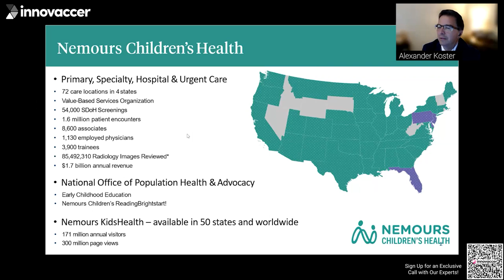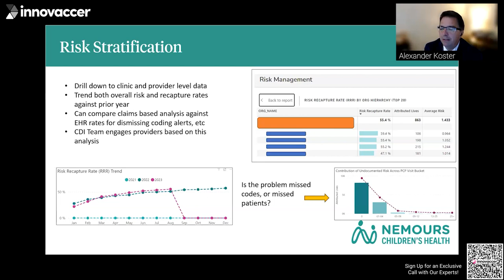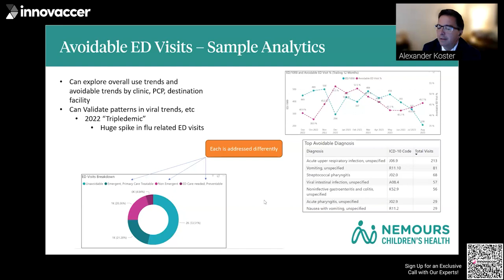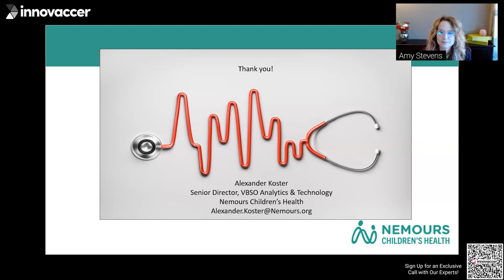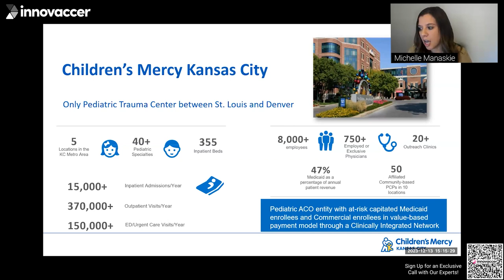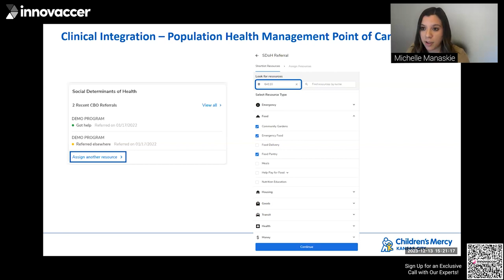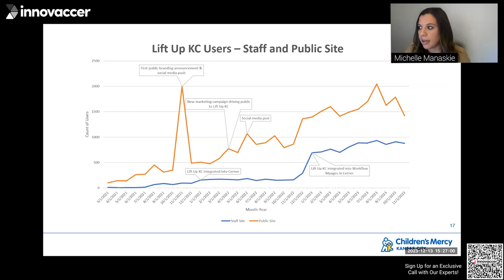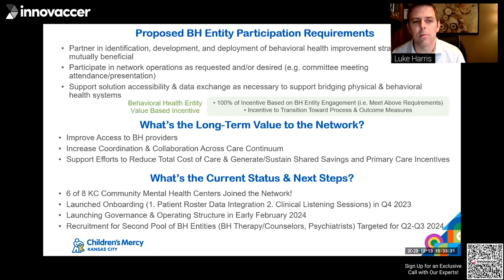Building Blocks of Success: Pediatric Value-Based Care Unveiled